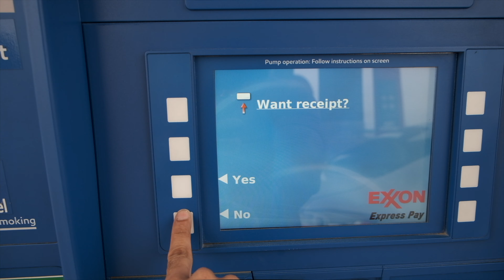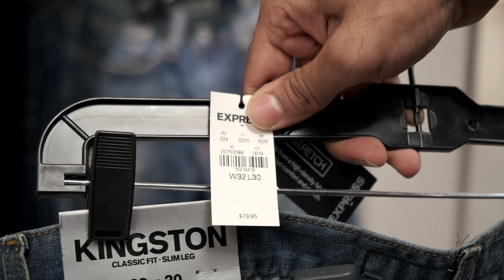KAPDE KHAREEDOOooo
It’s been a while since I went shopping. This is a Vlog about sharing my story about that. This Vlog is in Hindi and English as I speak both. Guess where do I go for shopping ? It's neither Gucci nor Louis Vuitton

GEAR:
My MAIN Camera
The Mic I use